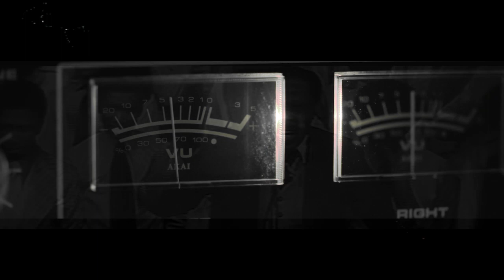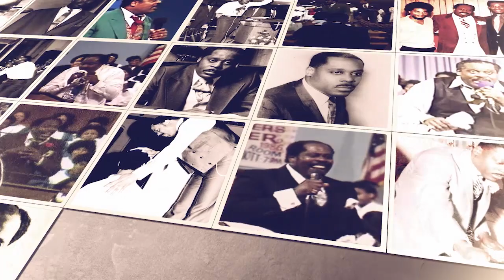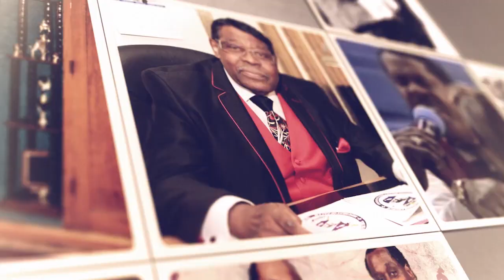*Remembering October 22nd*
Four years ago our dear Apostle swapped time for eternity.  We pause and reflect on the Man, the Message and the Ministry.
The message, the ministry and the legacy of Apostle Henton continues. Use hashtag RDHENTONLEGACYLIVESON on all social media to show remembrance of Apostle R.D. Henton.